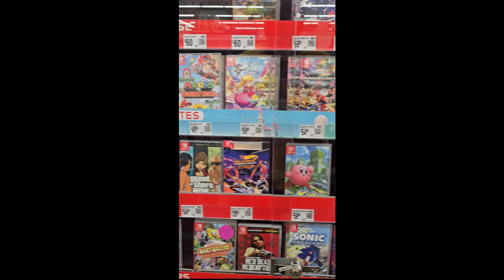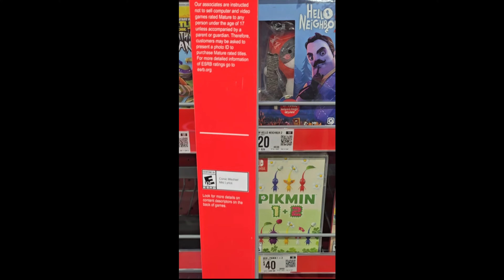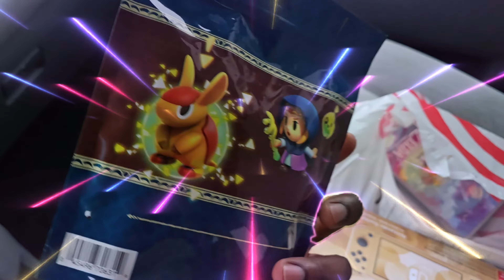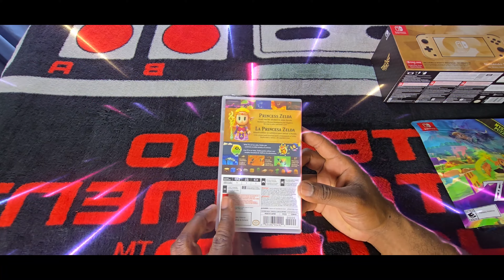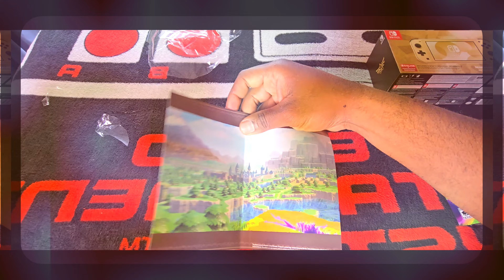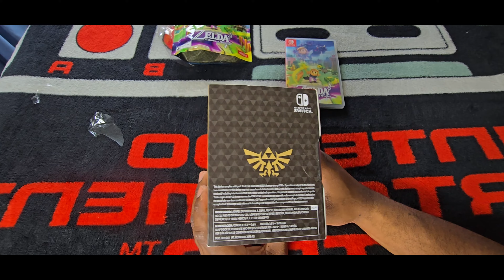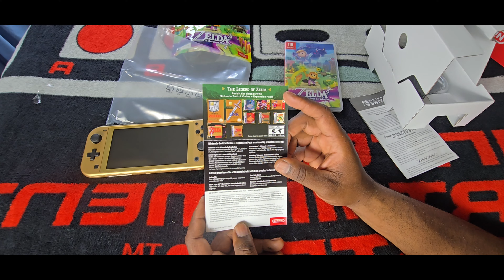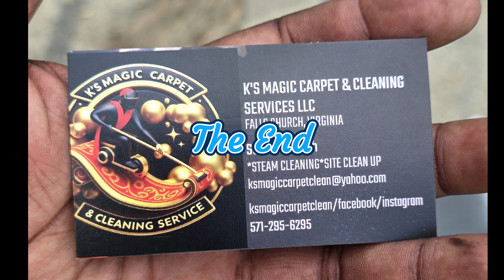legend of zelda echoes of wisdom & hyrule edition switch lite launch pick up